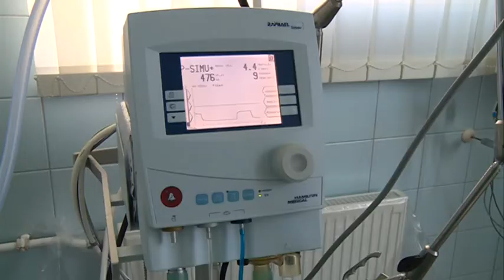A járvány harmadik hullámának felszálló ágában vagyunk, és rendkívül súlyos a helyzet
A koronavírus-járvány harmadik hullámának felszálló ágában vagyunk, és rendkívül súlyos a helyzet - mondta a Dél-pesti Centrumkórház infektológus főorvosa kedden. 1 millió 47 ezer a beoltottak száma, 6494 az új fertőzött és elhunyt 158 beteg.